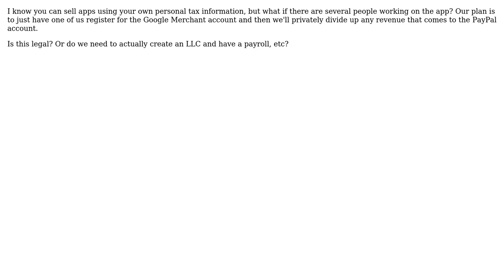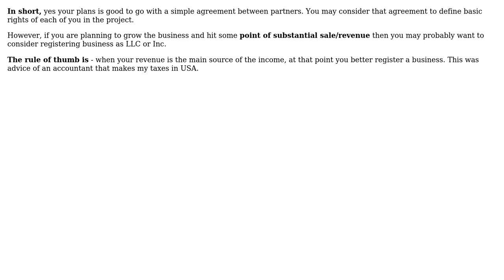Software Engineering: Is it required to start a business to sell Android Apps (US)? (2 Solutions!!)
Software Engineering: Is it required to start a business to sell Android Apps (US)?

With thanks & praise to God, and with thanks to the many people who have made this project possible! | Content (except music & images) licensed under CC BY-SA | Music | Images & others | With thanks to user Yusubov user Wallace Brown user Ryathal and the Stack Exchange Network Trademarks are property of their respective owners. You are responsible for your own actions.